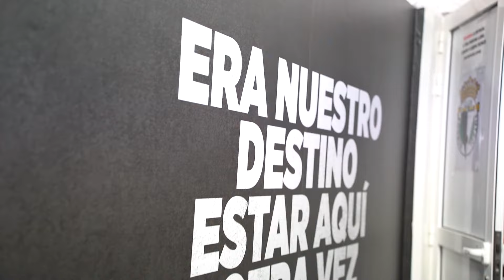🎬 𝘽𝘾𝙁 𝙄𝙉𝙎𝙄𝘿𝙀 | 𝙅𝟱 𝙑𝙎 𝙍𝙀𝘼𝙇 𝙕𝘼𝙍𝘼𝙂𝙊𝙕𝘼 🎬